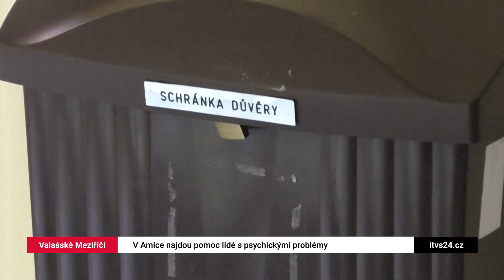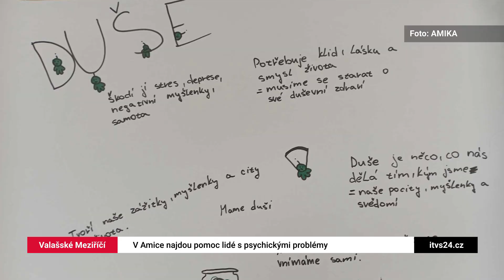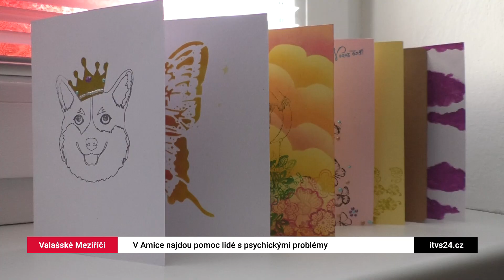VALAŠKÉ MEZIŘÍČÍ : V Amice najdou pomoc lidé s psychickými problémy